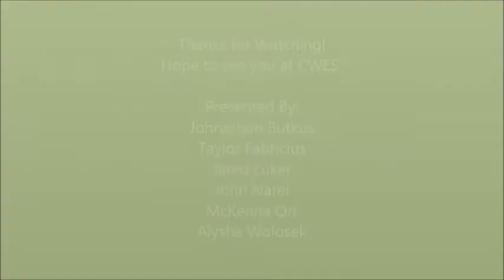Lead the Pack Video